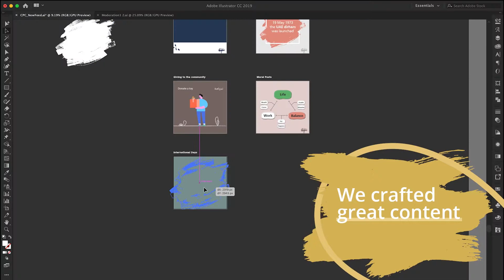We Rocked 2018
This is a round up of our 2018!😍 It was a great year with a lot of proud moments to look back upon! We're already excited about 2019 and all the possibilities it holds. What are you looking forward to in the new year?